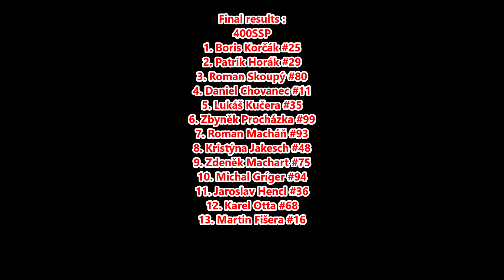Jarní cena Brna 2024 - SSP300+400SSP race 1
Jarní cena Brna
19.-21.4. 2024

1. závod Supersport

MČR Road Racing - CAMS
MSR CPM - SMF

Road Racing Club
CAMS, SMF